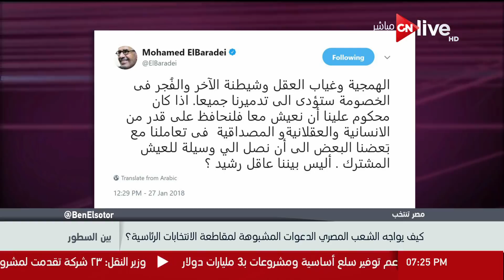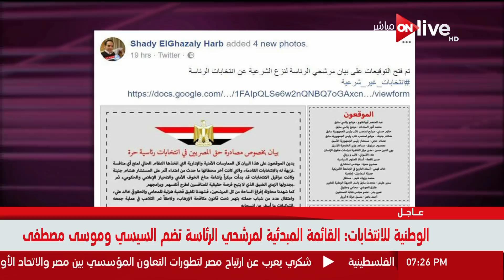بين السطور - أماني الخياط تعرض بيان شادي الغزالي " بمقاطعة انتخابات الرئاسة المقبلة "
برنامج بين_السطور يهتم بإلتقاط الرسائل الغامضة وفك شفرتها فيما يعلن من أخبار ويضم البرنامج 4 فقرات، منهم فقرة سيتم استضافة ضيف أو اثنين للمشاركة فى التحليل والربط بين الأحداث بالإضافة إلى فقرة تحلل ما يدور بمواقع التواصل الاجتماعى بمشاركة ضيف من خلال مكالمة هاتفية أو عن طريق "سكاى بى"،
تقدمه أمانى الخياط، ويعرض على ON Live من السبت إلى الأربعاء في تمام الساعة 7:00 مساءً

الموقع الرسمي للقناة ..